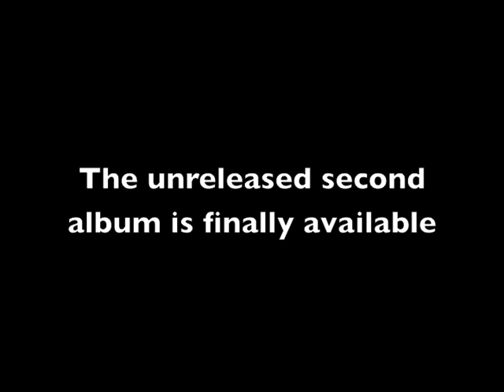Medicine Ball Caravan - Keep Goin' Til the Next Stop (official album preview)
Medicine Ball Caravan 'Keep Goin' Til the Next Stop'
Alive and Kickin' - June 2016

6 years after Medicine Ball Caravan’s split their unreleased 2nd album ‘Keep Goin’ Til the Next Stop’ is finally available via Alive and Kickin’.
The album is featuring 8 songs, including 7 originals and live gigs favorites and a cover of Betty Davis classic ‘If I’m in Luck I Might Get Picked Up’. True to their influences and their love of the 70s hard rock, the band is delivering the goods with this solid and diverse posthumous record.
Formed in Paris, FRANCE in 2007, Medicine Ball Caravan have released their first album ‘Crossing the Seas ...Spreading the Sins’ in 2008 on Longfellow Deeds records (Thunder Express, Paperback Freud, Dollhouse, Rite, Honcho, Baby Woodrose...). Also available for the first time in Digital format on platforms such as iTunes, CDBaby, Spotify, Deezer, Shazam, Amazon...